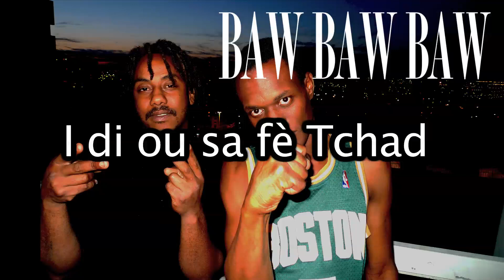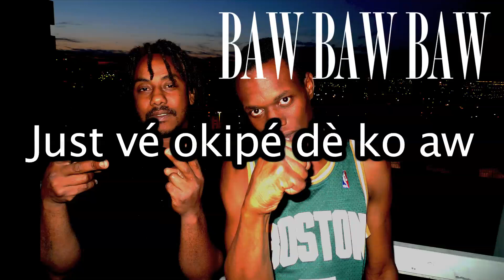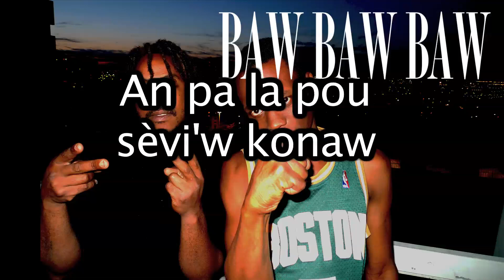RGM----baw baw baw --jump up text